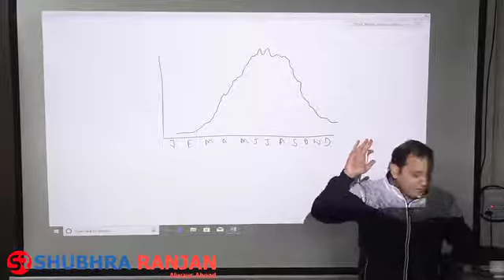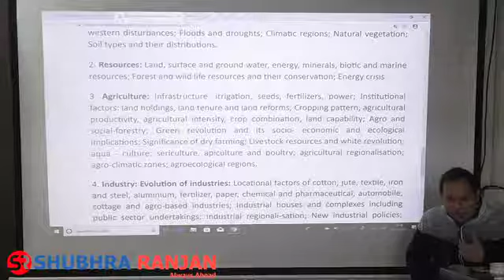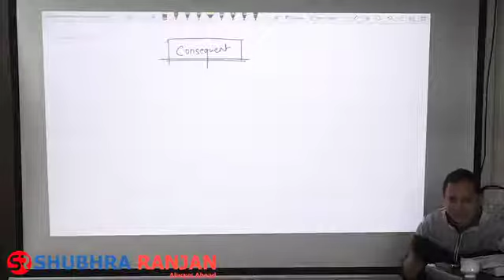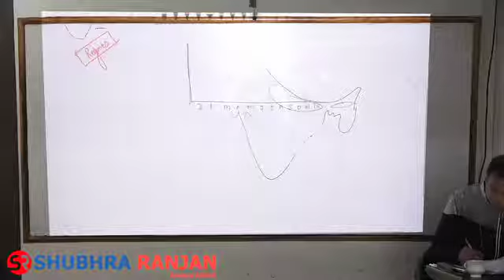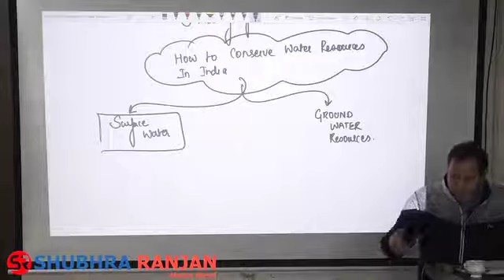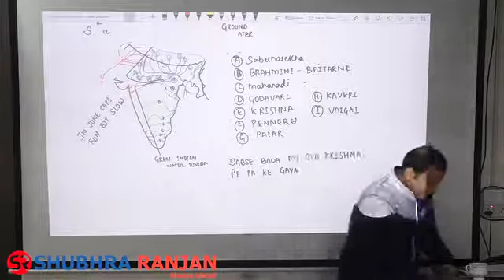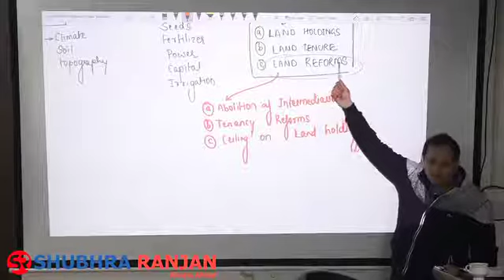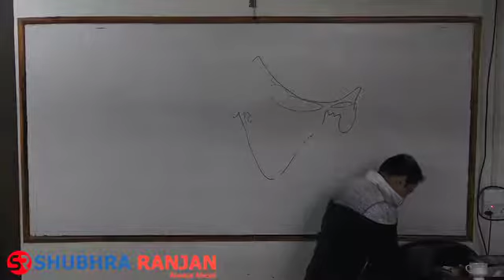Rushikesh Dudhat || Geography optional || Paper 2|| lecture 121|| Physical Settings